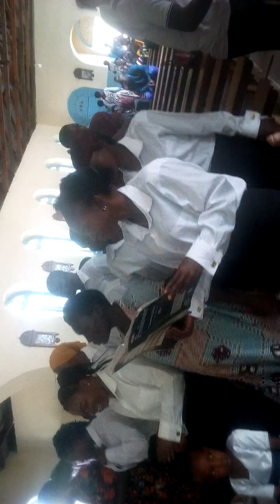harusi ya lameki hashim na matha wakipalapala tabola